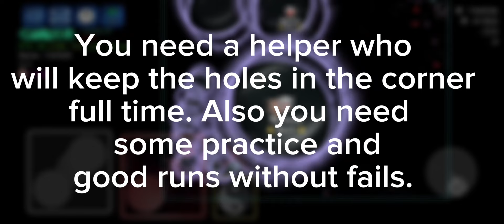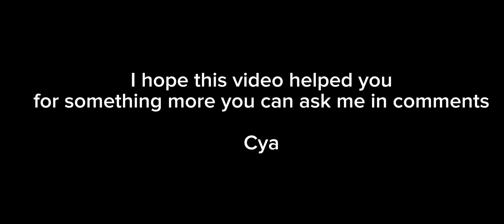BEST Nebulous xp farm 2024 Tutorial